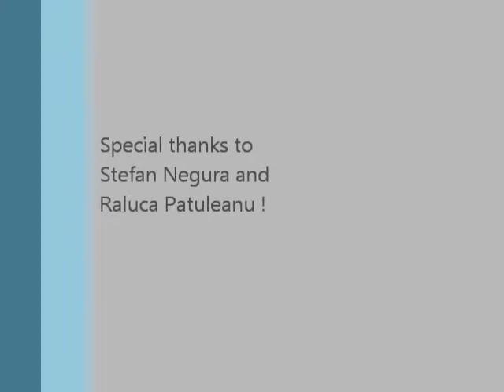BREAZA IN FULL VERSION Philippe Husser & Rapsozii Moldovei DWORP 24082021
This Breaza is a very speedy Rumanian dance and I am thankful to the great panflute maestro Stefan Negura who authorized me to play it. It was recorded "live" in rehearsal on 24/08/2021 at the Panflute Paradise Festival in Dworp organised by my dear frriend and panflute maestr"a" too (Raluca Patuleanu). Many thanks again to Raluca and Stefan. I never thought I would be able to play it at full speed but your trust helped me a lot. Many thanks to the Rapzozii Moldovei Orchestra and his conductor Dorin Vitalie too.